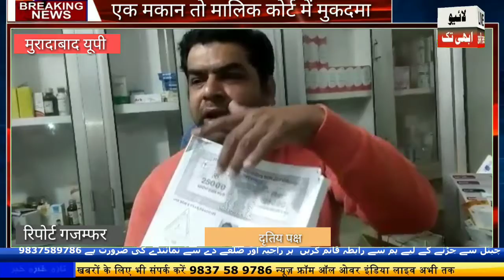एक मकान के दो मालिक कोर्ट में चल रहा है मुकदमा